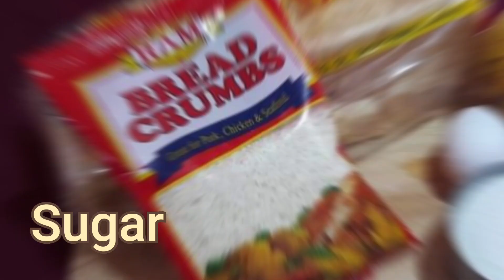HOW TO MAKE CRUNCHY FRESH MANGO 🥭 PIE |FLORIE DM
Simple and Easy procedure to make CRUNCHY FRESH MANGO 🥭 PIE

ingredients: